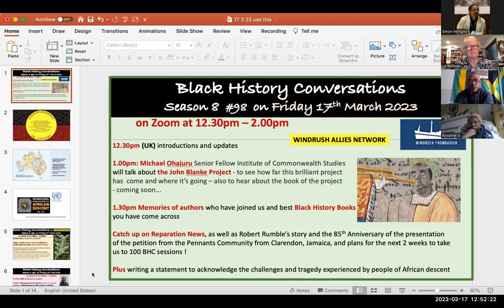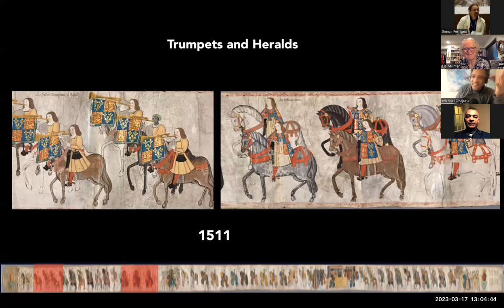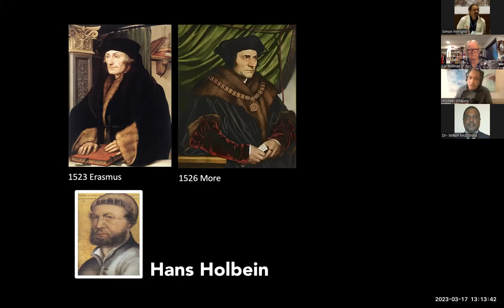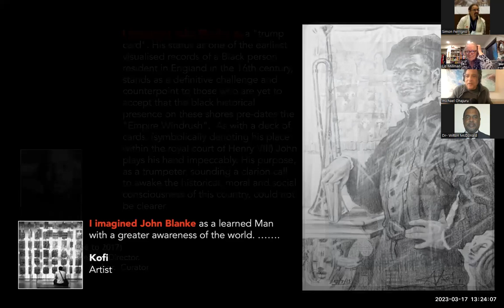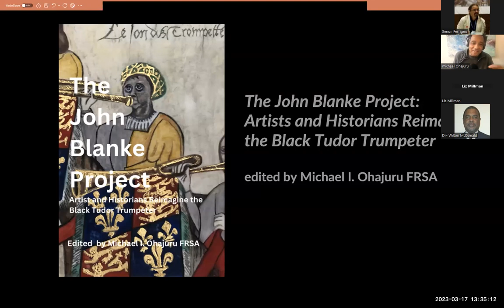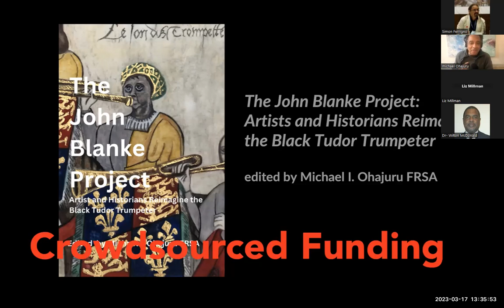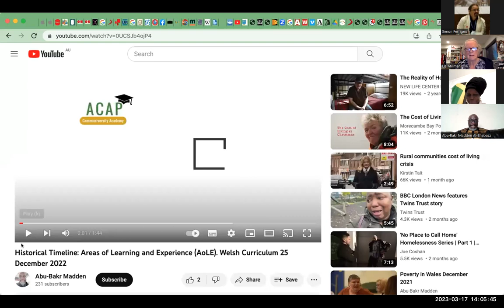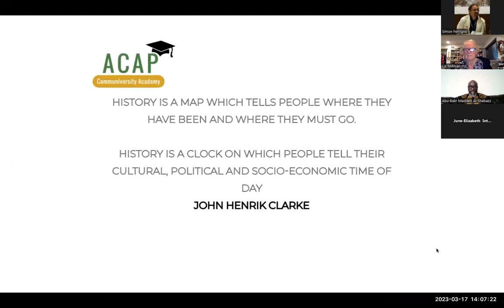Black history lunchtime conversation # 97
This week we welcomed Michael I. Ohajuru FRSA, Senior Fellow Institute  of Commonwealth Studies to talk about the John Blanke Project, the black Tudor trumpeter - a well known African living and working in Britain for the King.

We will be able to find out how far the John Blanke Project has come and where it’s going - check out JohnBlanke.com   The Book of the Project will coming soon … so we need to keep a look out for that.